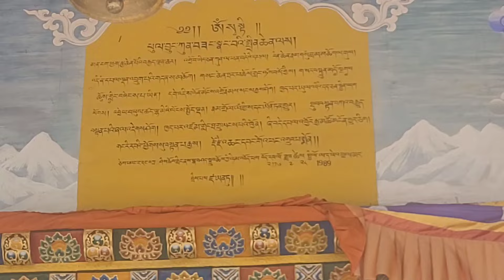मै निकला मुरगं गाँव की तरफ|| A short visit to Moorang Village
My short time visit I'm moorang village, In a short interval I found quite place,rich households, specially location was ultimate. Definitely next time explore whole village that all parts or hamlets of moorang.
I miss main temple & etc.
I heared about moorang village that In kinnaur it  comes under top five in richest village, because of agriculture, jobs  etc
In agriculture specially Apple goods farming is famous .